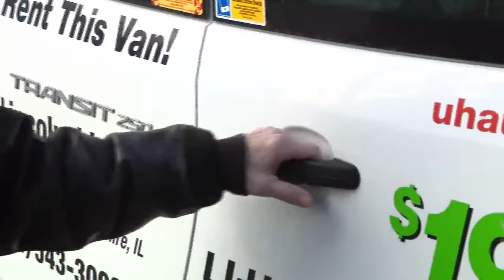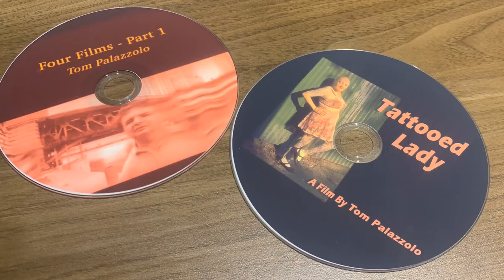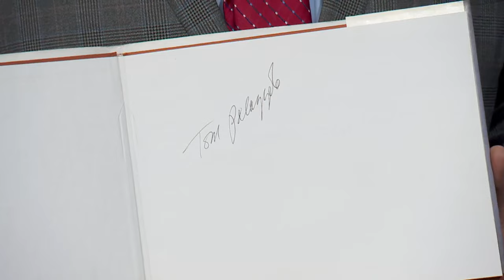Art mystery solved: Owner of Wrigley Field painting meets artist behind it thanks to WGN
On Wednesday afternoon in Oak Park, the 20-year mystery that confounded Daniel Kamen was solved. He finally met the artist behind his prized painting of the Wrigley Field bleachers. WGN's Patrick Elwood brings you the follow up story to an art mystery in the western suburbs.